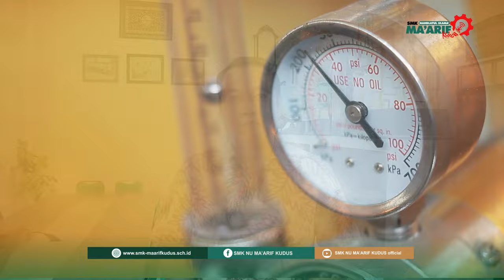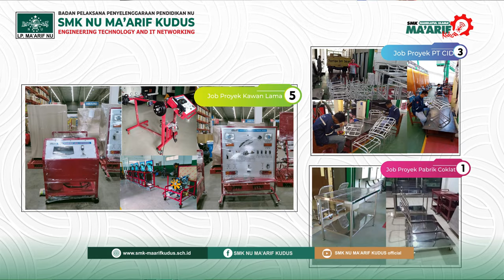MENUJU SMK Pusat Keunggulan 2024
Halo sobat Stemaku! Sebagai SMK Pusat Keunggulan di Kabupaten Kudus pada tahun 2022 dan 2023, sekarang saatnya SMK NU Ma'arif Kudus menjadi Sekolah Menengah Kejuruan Pusat Keunggulan Lanjutan 2024! Mari dukung sekolah kita menjadi SMK Pusat Keunggulan 2024!